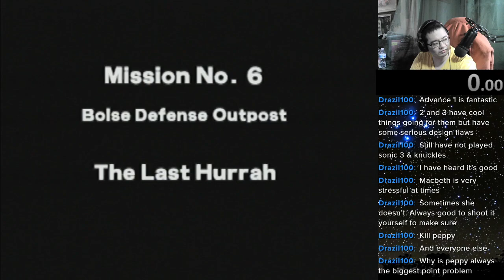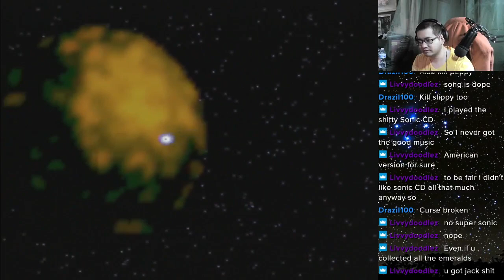Star Fox 64: Bolse - 504 [Expert]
+25.

Music from Sonic Mania.